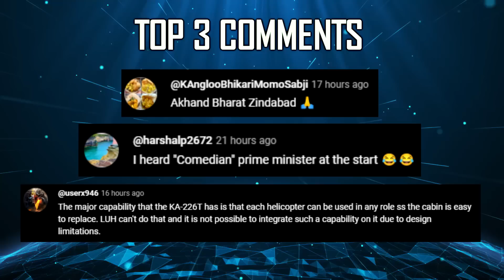Indian Defence Updates : Tejas Rocks Dubai,Project Kusha Test,Unmanned Mig-21,Archer NG First Flight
🔴 Fast Headlines :
1. Qatar court rejects Appeal against former Indian Navy officials
2. Retired Mig-21 opens doors for unmanned drones
3. Safran & PTC Industries sign contract : casting parts for LEAP engine
4. Russia Begins Su-75 Checkmate’s Production Process.
5. India showcases indigenous technologies at Dubai Airshow 2023

🔴 Detailed Updates :
6. India's Tejas Aircraft Soars to New Heights at Dubai Airshow 2023
7. India's ProjectKusha M1 Interceptor test end of 2024.
8. India US collaboration on Stryker faces Technical challenges.
9. ArcherNG first flight by early 2024.
10. India starts Trishakti Prahar Joint military exercise near western border